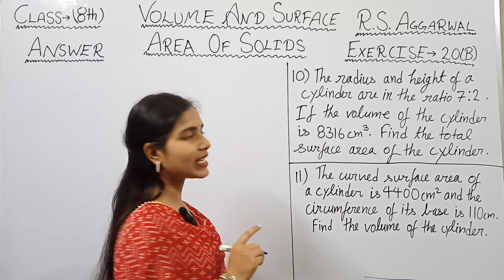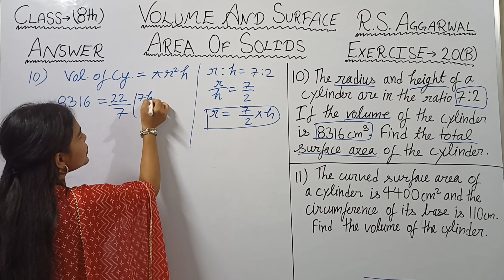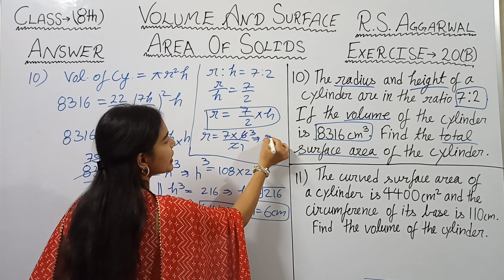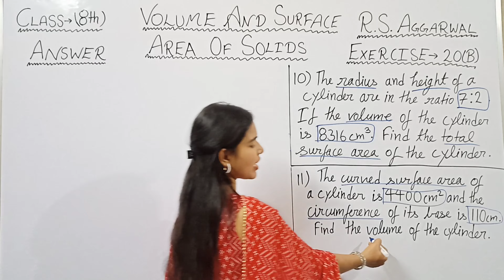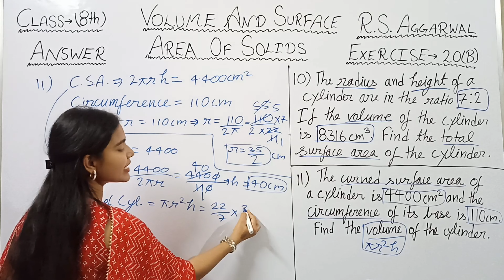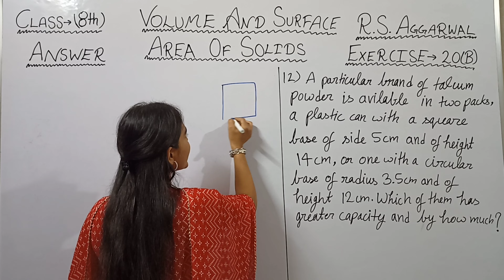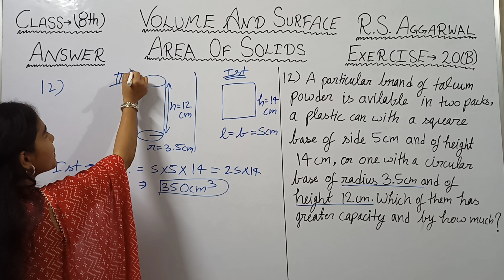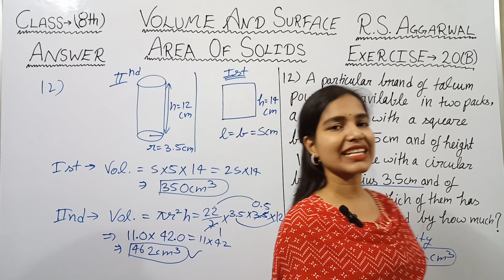Volume and Surface Area of Solids | Class -8th | Exercise - 20(B) | RS AGGRAWAL | by Anuradha ma'am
➡️RS AGGRAWAL SOLUTION
➡️CLASS - 8th
➡️SUBJECT - Maths
➡️CHAPTER - Volume and Surface Area of Solids
➡️EXERCISE - 20(B)